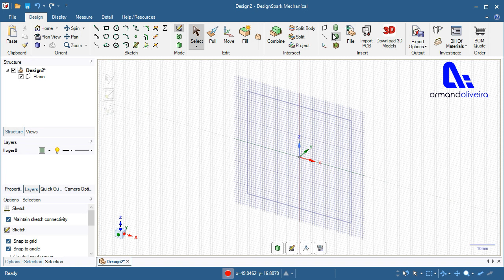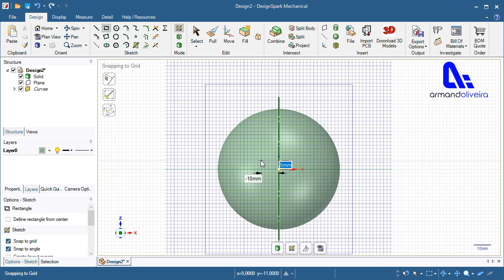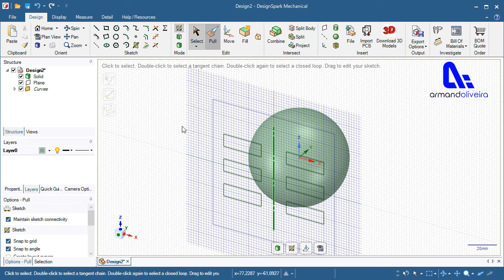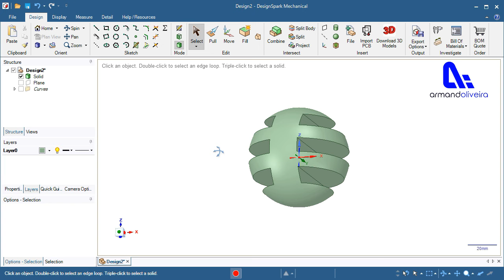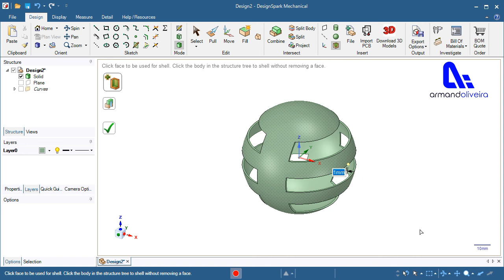DesignSpark Mechanical #22 Cat toy ball | Symmetry Set Mirror Line. "Pull" cut with Mirror Plane.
Symmetry Set Mirror Line. "Pull" cut with Mirror Plane and the "Shell". DesignSpark Mechanical: The Concept of Direct Modeling - 3D Sketches.
"There is a basic mirror operation while in sketch mode whereby you can set a construction line as a mirror. Any new solids you add in 3D mode won't be included in this mirror op." Ref. DSM.

This video presents one of the possible ways to create the Model of the object presented in the drawing with 3D sketches mode and the tools used in the Ribbon Bar or the command by pressing associated key. Learning and creativity allow different approaches to the strategy to be defined in terms of the design plan.